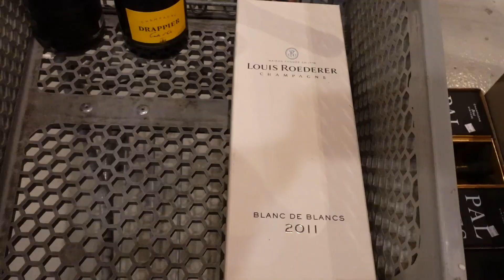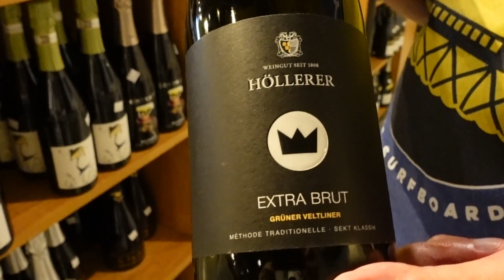VLOG | eating sea urchin + wine shopping ($1,000+)!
Pat, aka WIneking Patrick, have bought a variety of sparkling wines from around the world! Awesome pairing of fresh sea urchin and Italian sparkling wine!

Today's wine:
Ferrari Perlè-Trento D.O.C. 2014
Ferrari ferrle 2014

Patrick- @plrfarrell
Bernadette- @bernadettewroblak